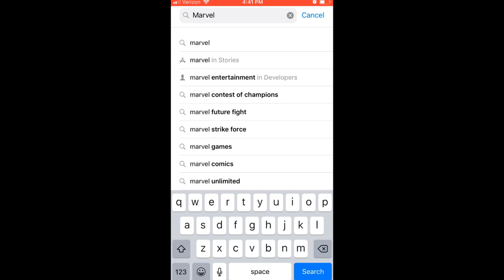5 Ways to Cope with Bad Crystal Pulls - Marvel: Contest of Champions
Here are my 5 tips for dealing with bad champion pulls in MCOC.  Enjoy!